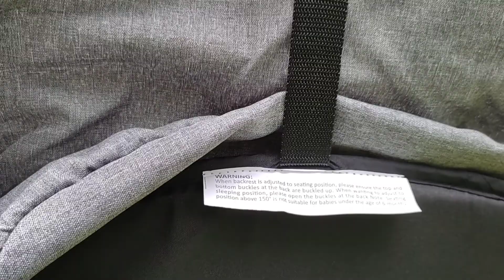Stroller Bayi Cabin size Pacific tipe K8100/Baby Stroller Pacific Brand K8100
Stroller bayi cabin size Pacific tipe K8100, murah dan berkualitas, recomended, yang bisa dilipat kecil, roda 3, harga dibawah 1 jutaan

Merek: Pacific, Model SP-K8100
Warna:  Red, Blue, Black, Grey
Market Place : Shopee

Spesifikasi Produk:
weighing up to 25kg.
Orientasi Hadap Depan
Pengaman Depan Bisa Dilepas
Sabuk Pengaman 5-Titik
Dudukan Botol Minum
Pengaturan Sandaran Duduk Rebah Tidur
Keranjang Bawah yang Luas
Roda dengan Suspensi
Roda Depan Dapat Berputar 360 Derajat
Sandaran Kaki Bisa Diatur
Rem Pengaman Satu Kali Injak
Kanopi yang Lebar dan Dapat Dibuka/Lipat Sebagian
One Button Fold Stroller. Mudah Dibuka/Lipat dengan Satu Tombol
Luggage Handle. Dapat Ditarik seperti Koper saat Dilipat